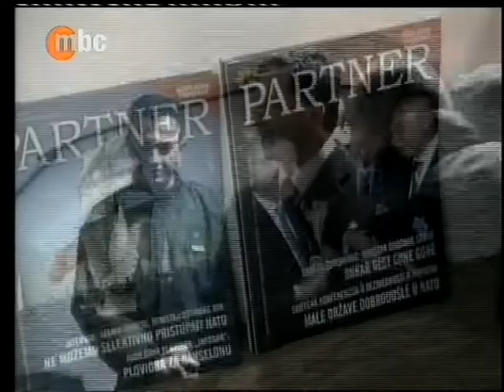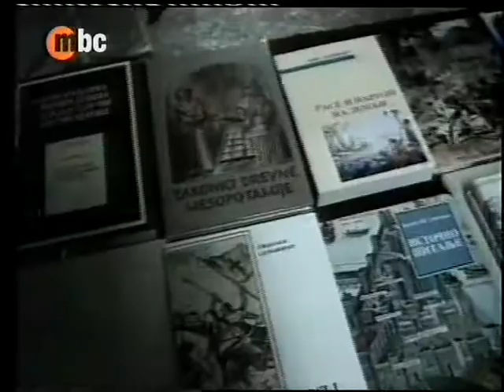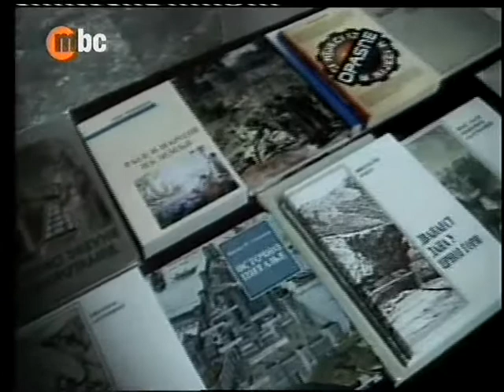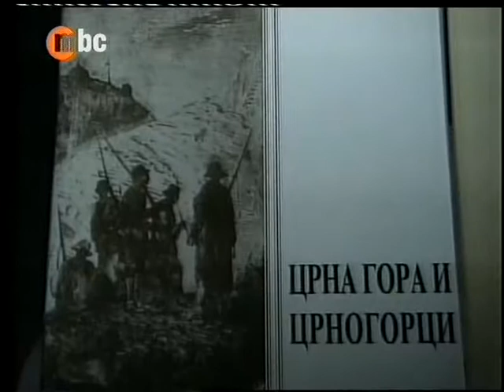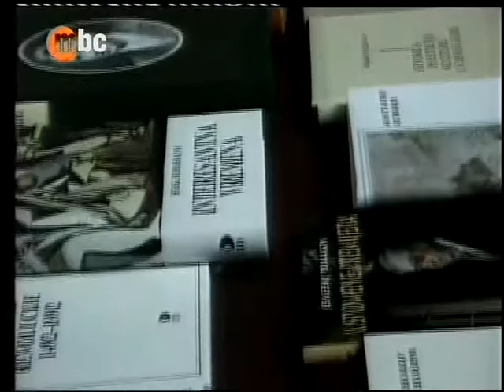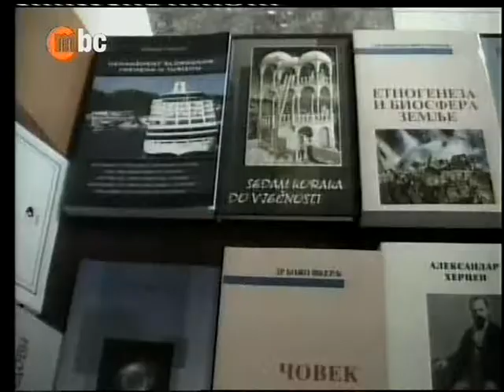BERANE, HRONIKA GRADA 29/61 - Perica Jokić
Emitovano na MBC TV,  18. mart 2009.